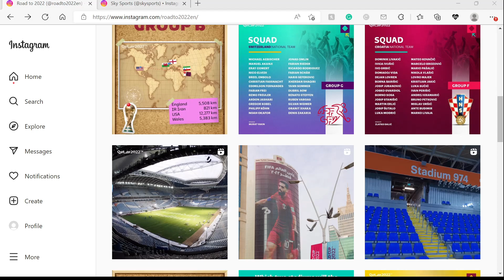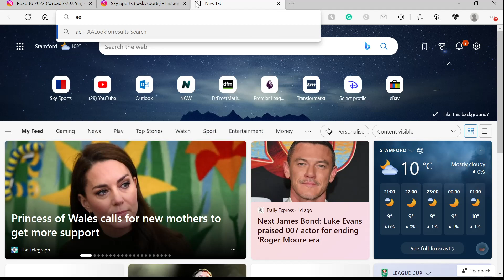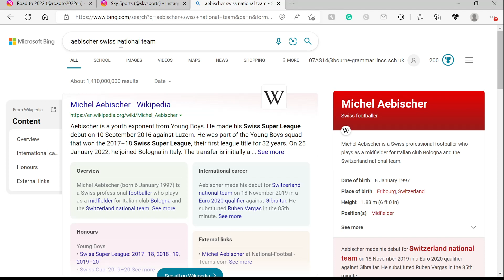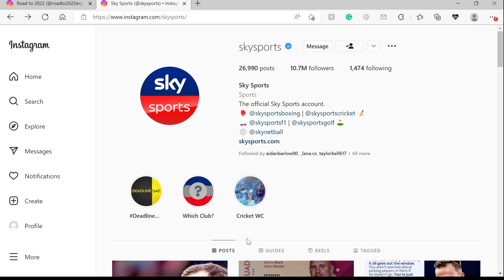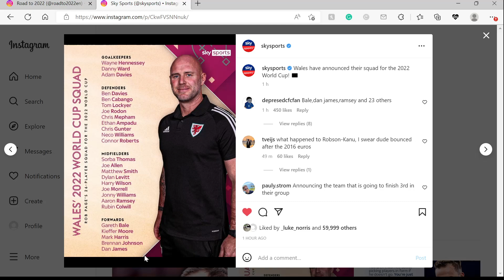ANOTHER 3 WORLD CUP SQUAD ANNOUNCED!!!